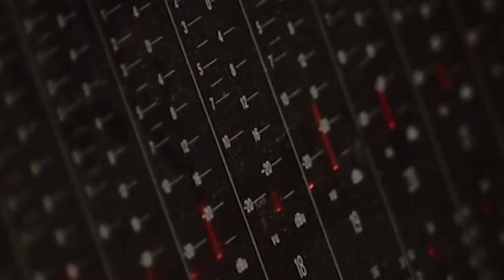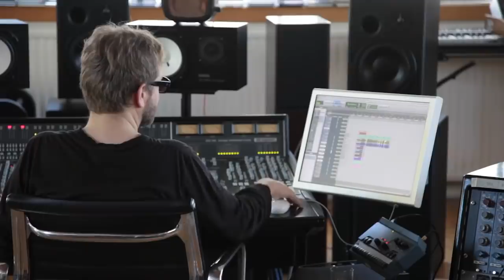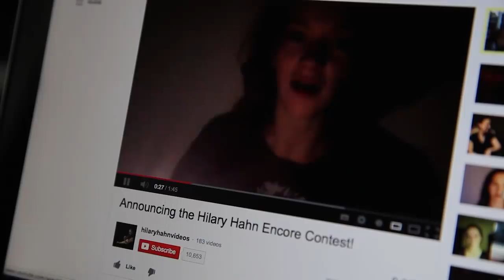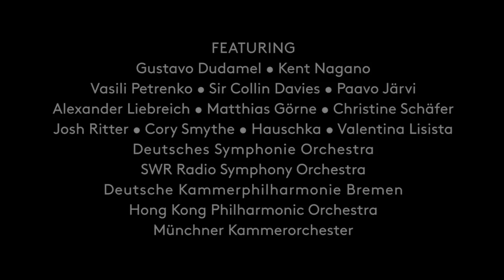HILARY HAHN – EVOLUTION OF AN ARTIST | Trailer | 2020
A long-term documentary about the career of the violinist Hilary Hahn. From international concerts to award-winning studio recordings, from the classic to the contemporary, the musician has broken new ground time and again, whether it be on Instagram or in concerts for babies. Pure music!

Germany, United States 2020 – Director: Benedict Mirow
Writer: Dorothee Binding. Camera: Matthias Boch (bvk), Amadeus Hiller, Christian Berges, Thorsten Jarek, Florian Licht, Nikki Bamley. Sound: Andre Zacher. Editing: Jan Keller. Production: NIGHTFROG GmbH. Producer: Benedict Mirow. Length: 90 min.